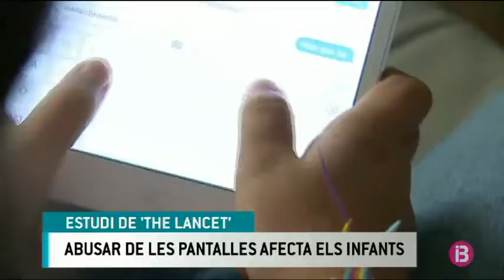Els infants que abusen de les pantalles tenen pitjor desenvolupament cognitiu